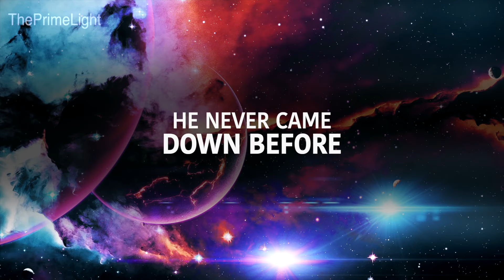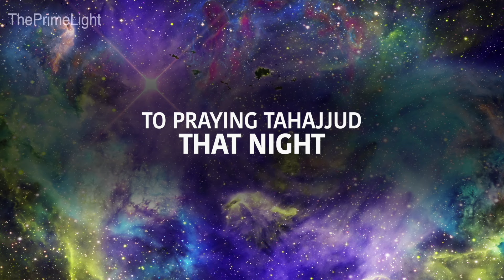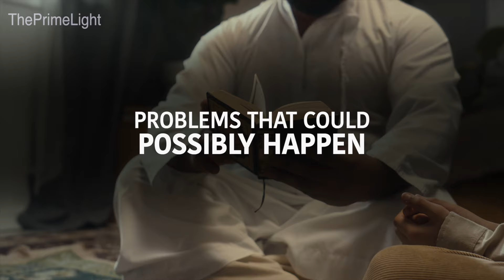READ AYAH ALLAH BLOCKS ALL EVIL THINGS IN YOUR LIFE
READ AYAH ALLAH BLOCKS ALL EVIL THINGS IN YOUR LIFEU